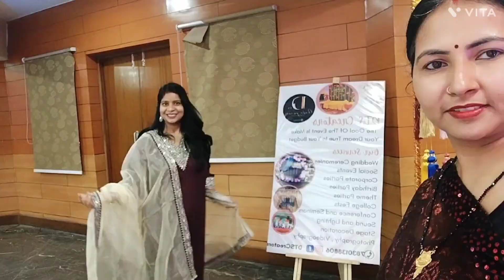आशी की जिद को कैसे पूरा किया|| पार्टी में इतनी देर से क्यों गए हम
बच्चों की जिद को कैसे पूरा करें || पार्टी में इतनी देर से क्यों गए हम ||
baby dance in party